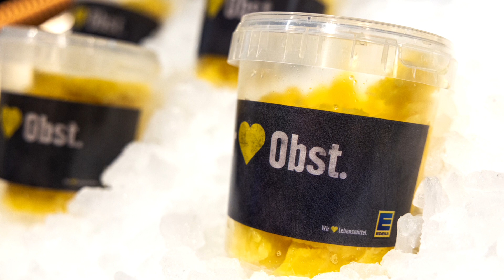Deutscher Frucht Preis 2024 Kategorie Verbrauchermarkt EDEKA Paschmann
Gewinner Deutscher Frucht Preis 2024 Kategorie Verbraucher Markt Edeka Paschmann Weseler Straße Mühlheim an der Ruhr